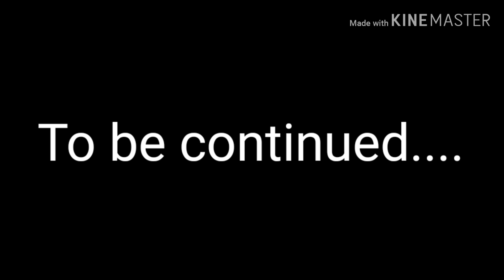TakeCareOfBabyLaysha part 1